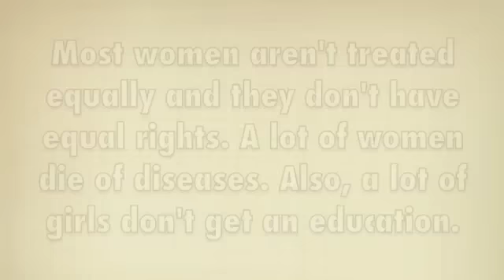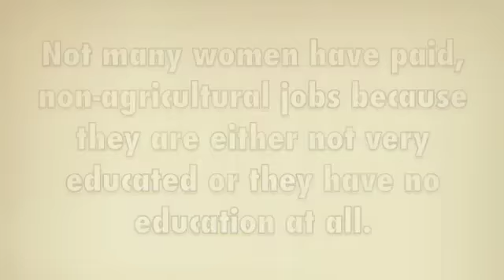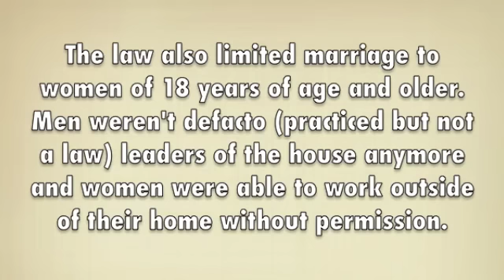Gender Equality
This was a school project and I truly do think this is a problem in the world. We need to do what we can to help stop gender inequality. (: